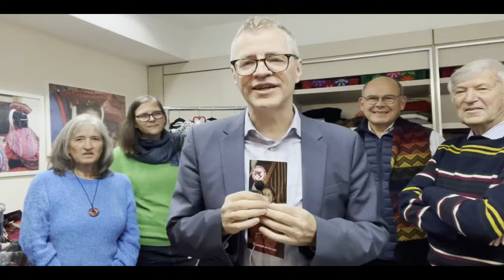#104 - Herzen helfen in Peru - Bildung und Gesundheit - der Verein "Herzen für eine Neue Welt e.V."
Der gemeinnützige Verein aus Königstein, der Kindern, insbesondere Waisen und Halbwaisen, sowie der Bergbevölkerung in den Hochanden Perus eine eigenständige, nachhaltige Zukunft durch Bildung, Gesundheit und ein liebevolles Zuhause ermöglicht.
In deutsch-peruanischen Teams arbeiten das Team ganzheitlich darauf hin, die Lebensbedingungen der Landbevölkerung nachhaltig zu verbessern, die Landflucht einzudämmen und gemeinsam mit den Menschen für die Menschen Zukunftsperspektiven zu schaffen. Erfahre mehr über die Programme vor Ort.
Kontaktdaten:
Adresse: Herzen für eine Neue Welt e.V.
Hauptstr. 21 a
D-61462 Königstein